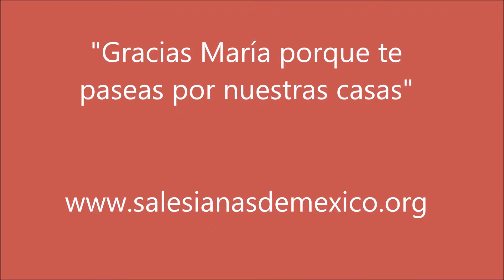AUXILIADORA 2018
Así celebramos a María Auxiliadora
Provincia MMO
Hijas de María Auxiliadora, Salesianas